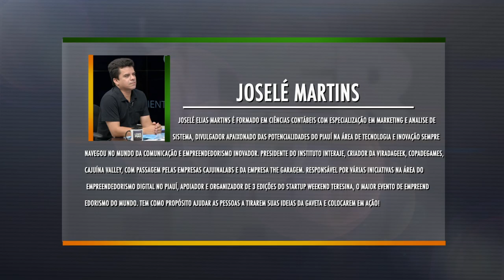Líder Piauí - 13.11.16 - Bloco 01 - Marcos Mazullo